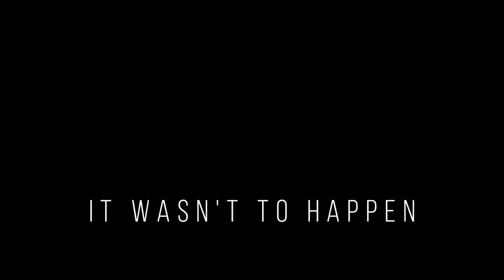My Kiting - July 5th 2021 - It Wasn't to Happen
The weather forecast warned for thunderstorms, but I didn't see any. So I took the chance to go flying, but what happened...?